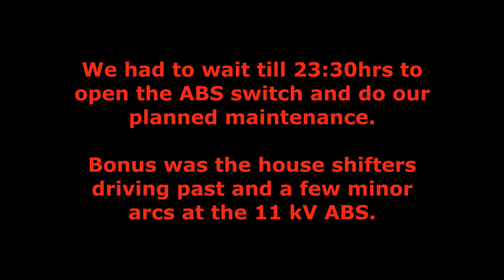2 House shift and some ABS arcs Wairau Road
Bonus house shift prior to our planned 2330 hrs power outage for RMU maintenance.
ABS 11 kV switched off under load about 300 kVA
Electricity
Traffic lights off, as well as two petrol stations and some others on an advertised shutdown.